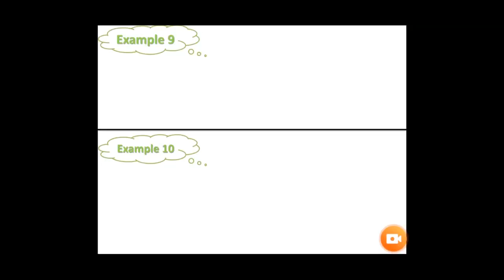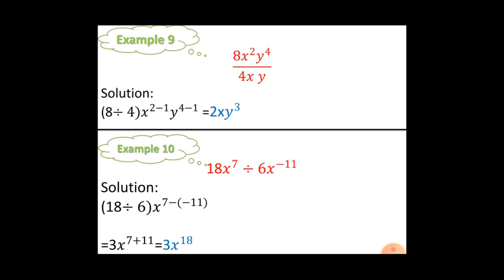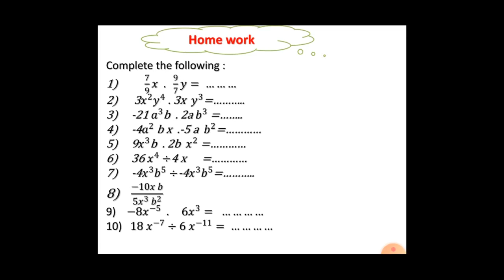itec fayoum first year lesson 3 part 3